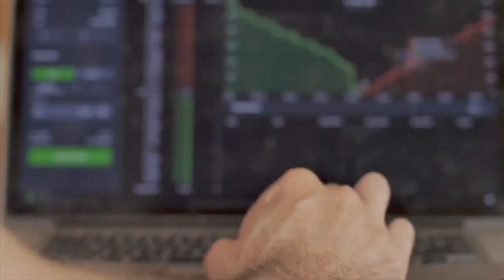Work from home vs. the office || ABC Rochester, MN || 2/2/22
Michael Cupps, SVP of Marketing Globally at ActiveOps on the air on ABC Rochester, Minnesota discussing a new survey that show most employees are willing to take pay cuts to keep working from home.